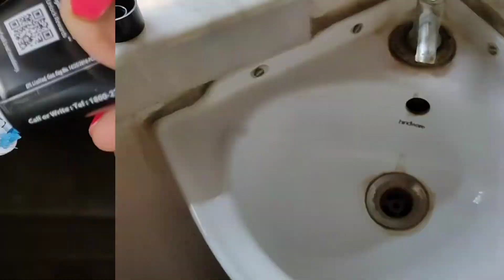How I Spend Kalipuja || 🪔✨ Daily Skin Care Routine